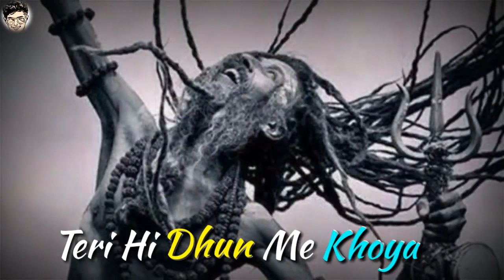Mujhe tera nsha h